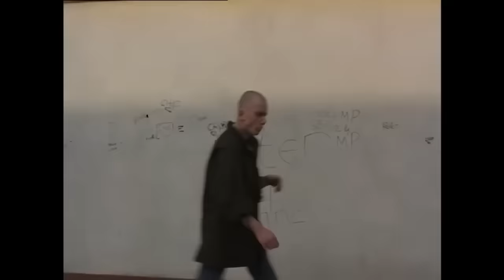Made In Britain 1982 (Full Movie)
Tales Out Of School #4
Made In Britain
Director Alan Clarke
Writer David Leland
Cast
Tim Roth as Trevor
Bill Stewart as Peter Clive
Geoffrey Hutchings as the Superintendent
Terry Richards as Errol
Eric Richard as Harry Parker
Sean Chapman as Barry Giller
Christopher Fulford as P.C. Anson
ITV Central
Birmingham
1982
and may not be used for any other purpose.